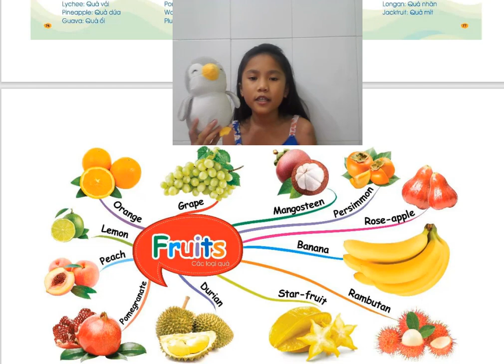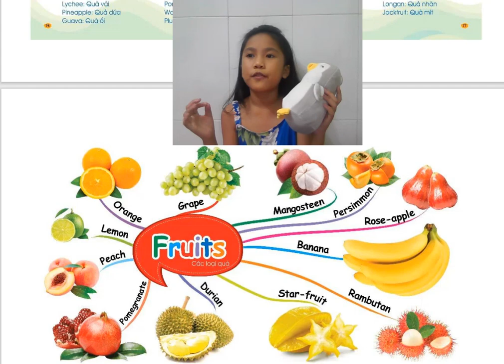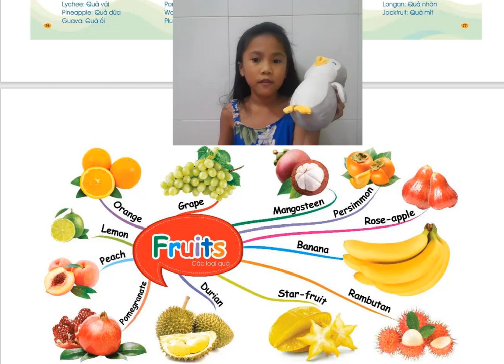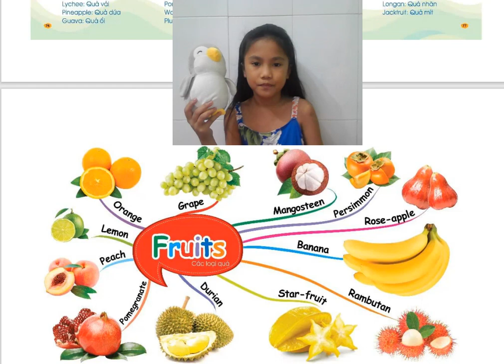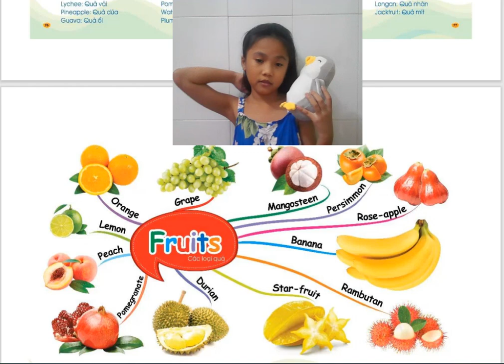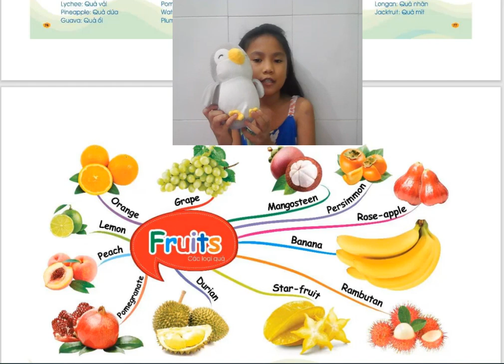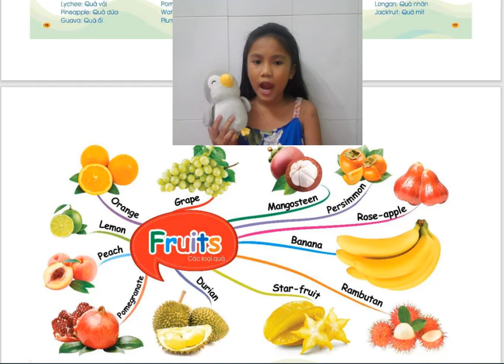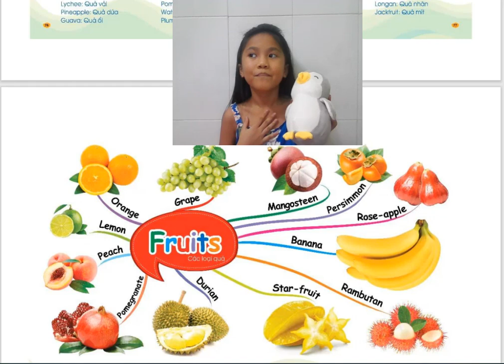Fruits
Cùng Minh Khuê học Tiếng Anh nhé !